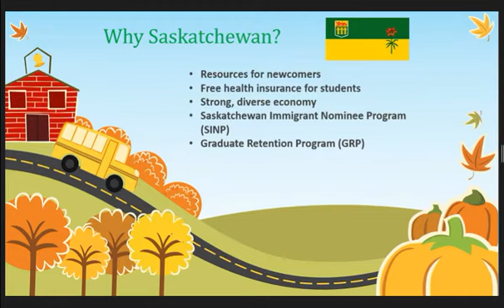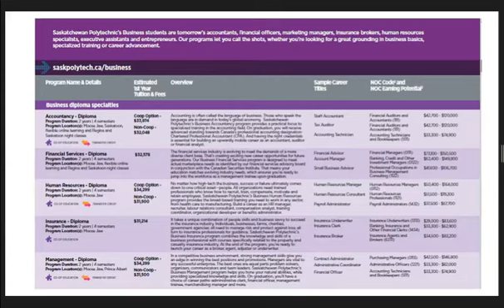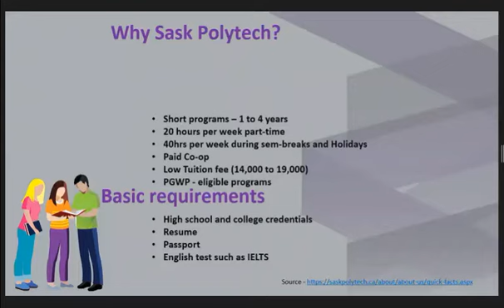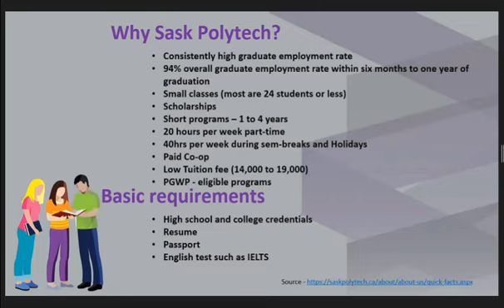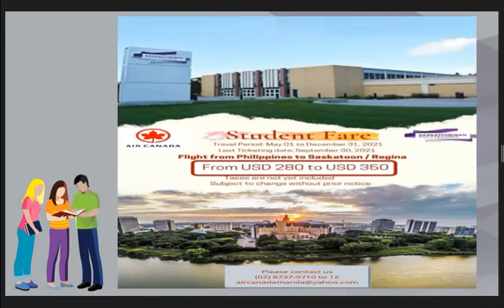Why Study at Saskatchewan Polytechnic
Saskatchewan offers high-quality, affordable education. The universities, colleges and technical institutes offer a wide range of courses and credentials from trade certifications to doctoral degrees.  They have state-of-the-art research and innovation facilities and top-quality educators, which attract international students from around the world. The application process and fees vary by post-secondary educational institution, so you should check with each institution for the specific information you need.